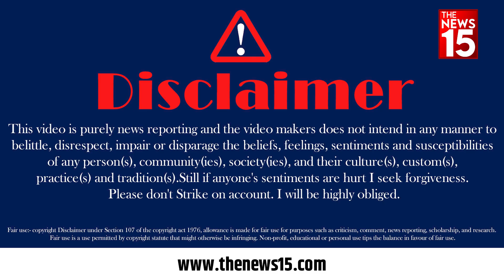Supream Court के बाहर इक्ट्ठा हुए Aap Legal Cell के वकील; लगाए ये आरोप…| The News15